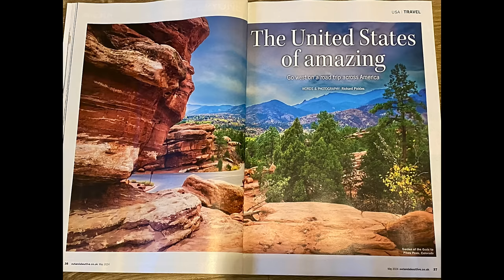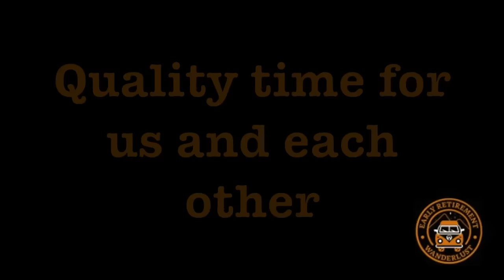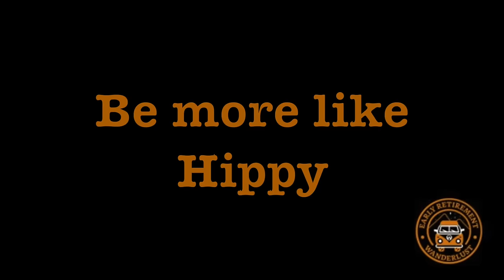Quarter 1 Reflection: Reviewing Our 2024 Early Retirement Goals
In this video, we're taking a deep dive into our early retirement journey by reflecting on our goals for the first quarter of 2024.

Join us as we assess our progress, successes, and challenges encountered during the initial months of pursuing the goals we first set in January. We structure our various targets on our post retirement careers, relationships, health and personal development, and we'll share our honest reflections on how we're tracking against our 2024 objectives.

Whether you're on a similar path of early retirement or simply curious about our journey, this video offers valuable insights and inspiration for anyone striving towards their own retirement goals.

We are Richard and Jackie and we live in the UK. We retired from teaching at the age of 51 in the summer of 2022. Our plans for early requirement include relocating to the Yorkshire Dales, developing our forever home and travelling the UK, Europe and eventually the world in our VW campervan Nelson.

Resources discussed in our videos can be found

Many thanks,

Richard & Jackie

Timeline
00:00 Reviewing our 2024 1st Quarter Early Retirement Goals
02:00 Our post retirement career goals from Q1 2024
07:29 Our relationship goals from Q1 2024
11:41 Our health goals from Q1 2024
16:18 Our Personal development goals from Q1 2024